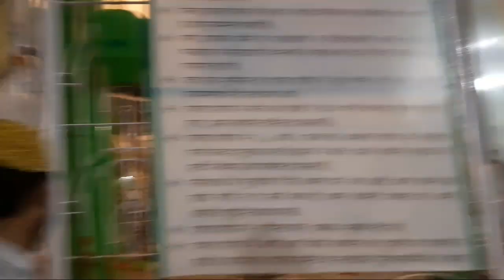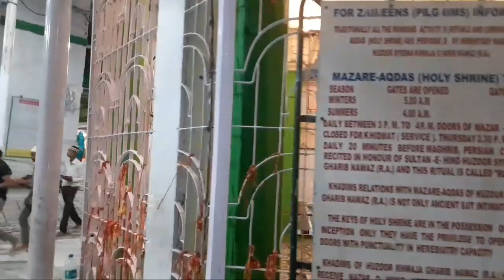Huzur Khwaja Garib Nawaz । की दरगाह शरीफ मे सेहन चिराग के बारे मे पूरी जानकारी । KHAN.SAHAB.AJMERI.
dargah sharif me sahan chirag ke bare me